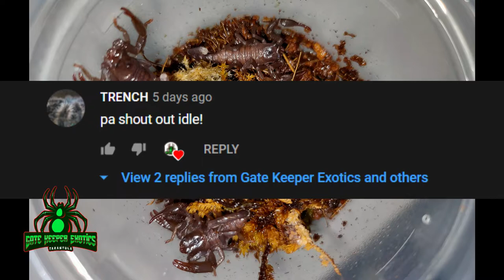FIRST SCORPION IN MY COLLECTION I COMMUNAL HETEROMETRUS LONGIMANUS I ASIAN FOREST SCORPION vlog #19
Heterometrus Longimanus "Asian Forest Scorpion" Caresheet

Asian Forest Scorpions are good for the beginner that wants to try something more aggressive than an Emperor Scorpion(Pandinus imperator). Asian Forest Scorpions actually resemble the Emperor Scorpion in coloration, and even shape. These scorpions are dark brown to black, with most species sporting a green or blue tint in certain lighting. They are hardy scorpions, in that way they are similar to Emperor Scorpions. They can be kept in groups of three or more, like Emperor Scorpions, if provided with enough food, but that is not recommended. There are many Heterometrus species that are known as the Asian Forest Scorpion. Don't worry, most of them look similar, and require the same conditions in captivity, so it is safe to put them all in one caresheet. Many times you may notice Asian Forest Scorpions for sale under Heterometrus sp., due to this fact. The specimen photographed to the left is the species Heterometrus spinifer, and was found in rainforest habitat of peninsular Malaysia. Overall, Asian Forest Scorpions are large, attractive, and wonderful scorpions that commonly circulate throughout the hobby.

Range:
Asian tropical rainforests, from India to Indonesia for the most part.
Type:
Terrestrial, but will burrow to some extent.
Diet:
Babies eat pinhead crickets, or other small insects. Adults eat crickets, other large insects, and an occasional pinkie mouse.
Full Grown Size:
3.5 to 5 inches.
Growth:
Medium speed.
Temperature:
75 to 90° F.
Humidity:
78 to 82%. Adults may drink from a shallow, wide water dish.
Temperament
Semi-docile and nervous.
Housing:
Babies can live in a clear plastic deli-container with air holes. Adults can live in a 2.5 to 15-gallon tank, depending on the number of scorpions. Floor space is more important than height.
Substrate
3 to 4 inches of peat moss, or potting soil.
Decor:
Rocks, logs, cork bark, etc. make good hiding places. Moss can be added for floor cover.
Other Names:
Giant Asian Black Scorpions.